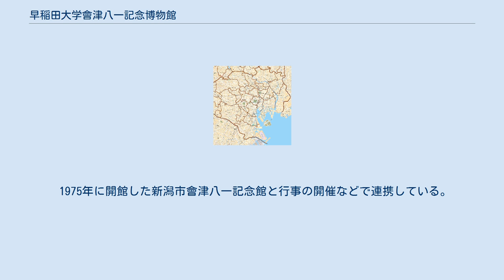早稲田大学會津八一記念博物館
学校法人早稲田大学 」 早稲田大学 」 早稲田キャンパス 」 早稲田大学會津八一記念博物館 早稲田大学會津八一記念博物館（わせだだいがくあいづやいちきねんはくぶつかん）は、東京都新宿区西早稲田一丁目の早稲田大学早稲田キャンパス内にある大学博物館。
早稲田大学文学部教授を務めた美術史家の會津八一を記念して、1998年（平成10年）に早稲田大学2号館（旧・図書館）内に設置された。
東洋美術・近代美術・考古学を主要な対象領域として2万点超の作品・資料を収蔵している。
 會津八一が生涯をかけて蒐集した東洋美術のコレクションをはじめ、戦前より行われた考古学の発掘資料、寄贈された近現代の美術作品、土佐林コレクションのアイヌ民族資料、大学校友から寄贈された近代美術作品などを収蔵・展示し、大学内外の教育や研究のために活動している。
早稲田大学が管理・運営している。
 早稲田大学文学科在学中より美術研究に触れていた會津八一は、大学卒業後に新潟県の有恒学舎（現・新潟県立有恒高等学校）の英語教員となってからも、教員生活の傍らで美術史研究の素養を積み、1910年（明治43年）9月に坪内逍遥に招かれて早稲田中学校の英語教員に転職・上京したのを機に、より一層美術史学研究を進め、1926年（大正15年）には早稲田大学文学部講師となって東洋美術史の講義を担当することとなった。
會津は実物を重視する方針を掲げ、学生を引率して奈良への実習旅行を行った一方で、上京後は教育・研究のために古美術品の購入・蒐集も始めたが、これが後の會津コレクションの土台となった。
また、文学部講師に就任した同年、會津は『早稲田大学新聞』紙上に「実物尊重の学風」を発表して大学内に博物館を設置することの重要性を訴えたが、それから72年経過した1998年に奥島孝康総長（当時）ら大学関係者の働きかけにより會津八一記念博物館が設置・開館するに至った。
 會津八一記念博物館が使用している早稲田大学2号館は、1925年（大正14年）に竣工してから、1991年（平成3年）に安部球場跡地に早稲田大学中央図書館が開館、機能が移転するまで大学図書館として使用された。
會津が「実物尊重の学風」の文中にて、博物館の設立を希望する旨のくだりに引き合いとして出した「新築の図書館」が同館であり、彼の願いは主要図書館としての役目を終えた2号館を博物館として再生・開館することで実現することとなった。
 現在、早稲田大学では2番目に古い鉄筋コンクリート建築物で、建築家・今井兼次のデビュー作でもある。
1999年（平成11年）には東京都選定歴史的建造物に選定された。
 1975年に開館した新潟市會津八一記念館と行事の開催などで連携している。